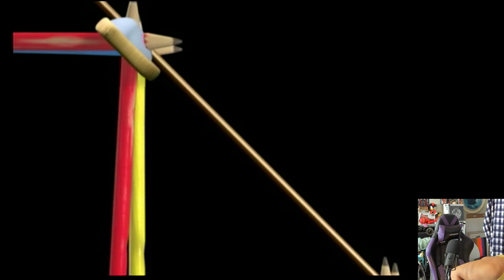THRILLVILLE: THIS GAME MAKES ME OFF THE RAILS - DANNO!!365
DANNO!!365 ~ In this series I'm playing a different game every day til the end of the year. I will play them until I either get a game over or until I rage quit, get bored, or the game just dies. So join me in this year-long journey as we go through the highs and lows of my gigantic selection of games.

Catch me on all platforms!!